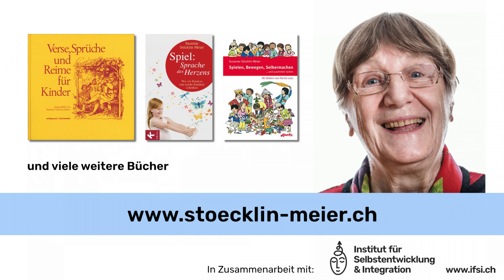Chline blaue Schmetterling | Versli erzählt von Susanne Stöcklin-Meier auf Schwyzerdütsch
Susanne Stöcklin-Meier erzählt das Versli "Chline blaue Schmetterling" auf Schweizerdeutsch

In Zusammenarbeit mit dem Institut für Selbstentwicklung und Integration